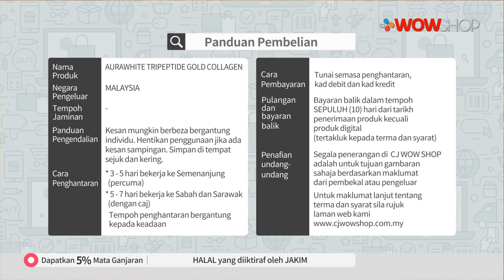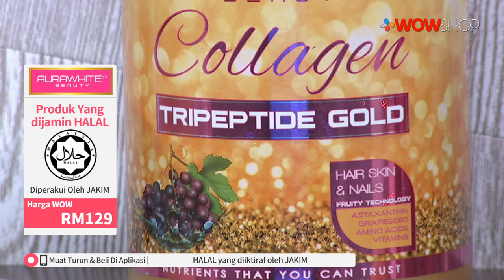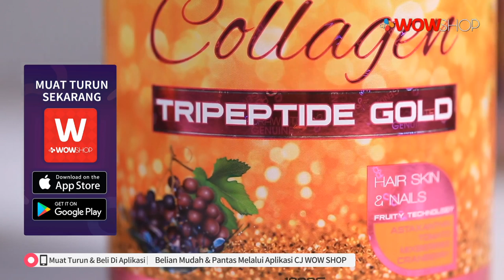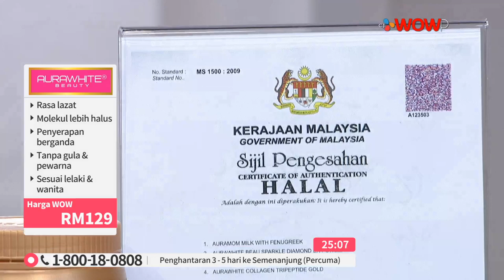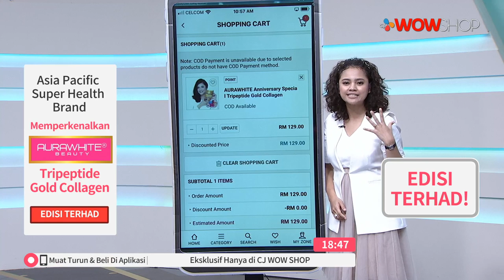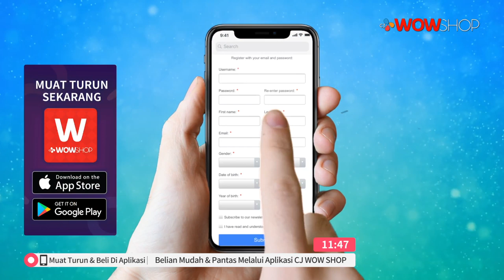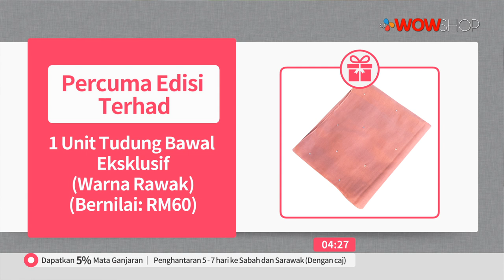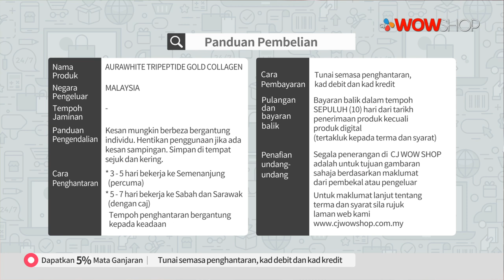AURAWHITE TRIPETIDE GOLD COLLAGEN_S3| TV9 | P5709 / 26 MARCH 2020